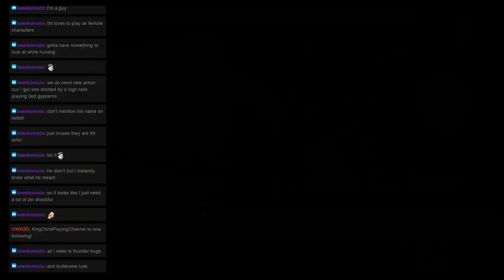Monster Hunter Mondays: Quest 62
Welcome to ZeroHP’s Monster Hunter Mondays! Where we are currently tackling all Multiplayer quests in Monster Hunter Generations Ultimate. This time We went on the "Two Headed Carcass" Quest